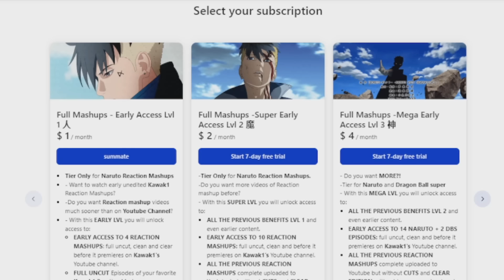Sasuke Mangekyo Sharingan‼️ Itachi's True Story!🩸😭 Shippuden 141 REACTION MASHUP 疾風伝 海外の反応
Tobichangesvoice, Tobi is Madara UchihaSasukevsitachi, itachi, JIraiya's Death,Itachi Death, La Muerte de Itachi,